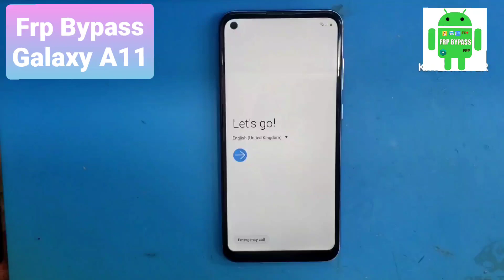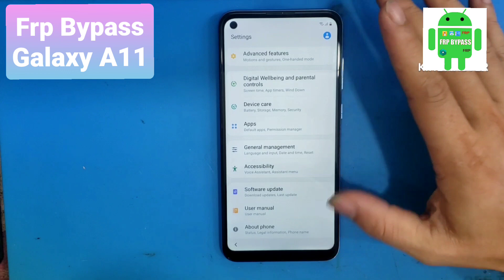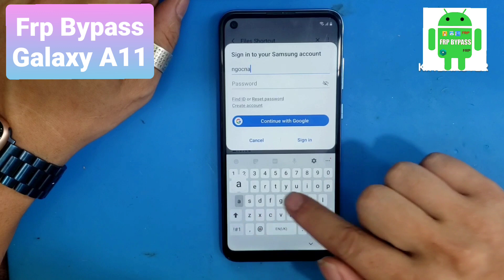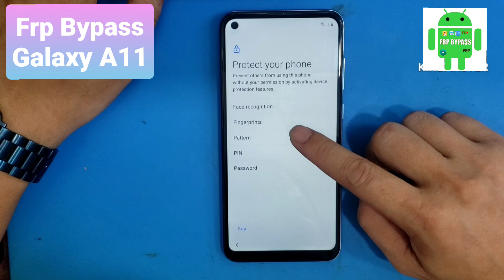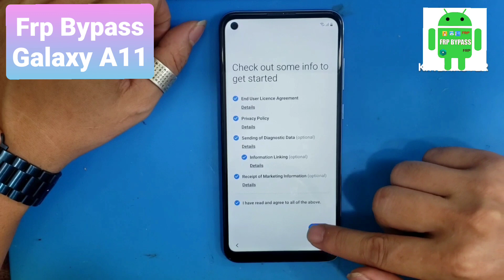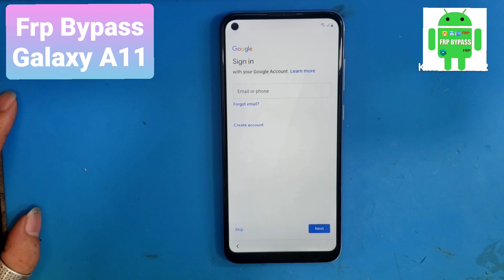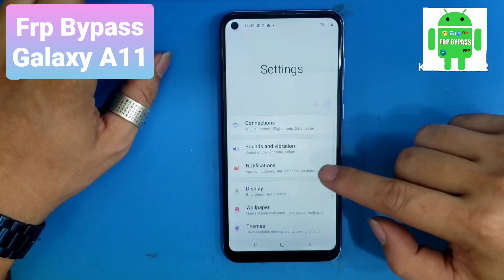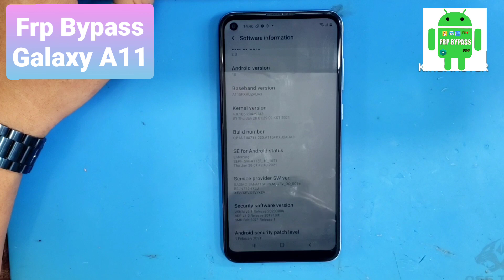Remove Google A115 account verification / Activate A11 phone / Forgot screen password